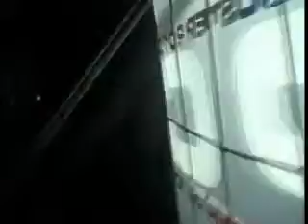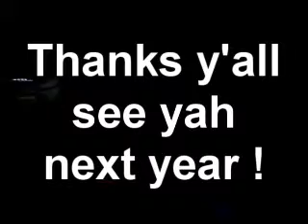Camp Custers 2010 Firework Show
Just a taste of our 2010 Camp Custer Firework show.
Make sure to watch for the chaos at the end . . .we turn night into day :)